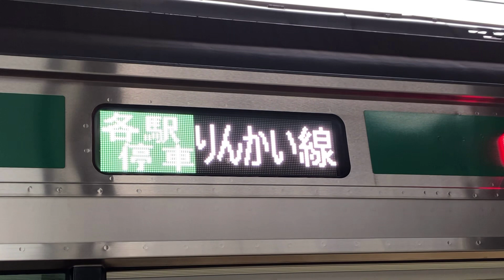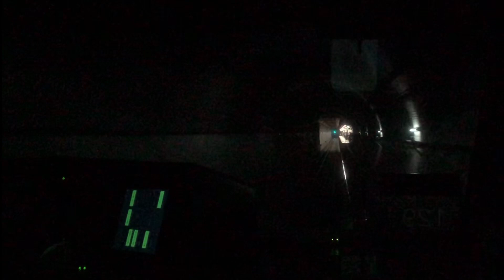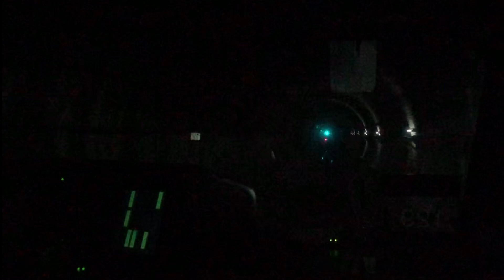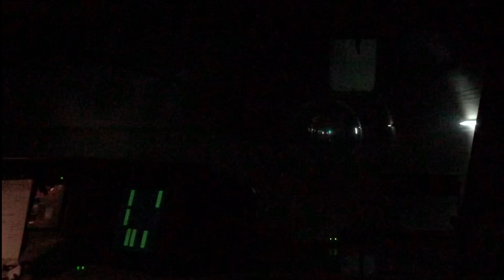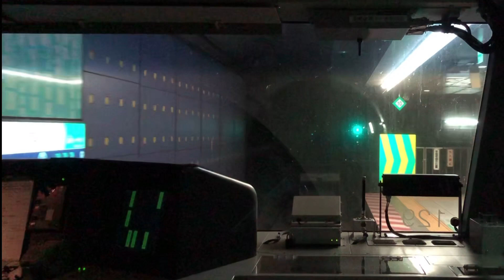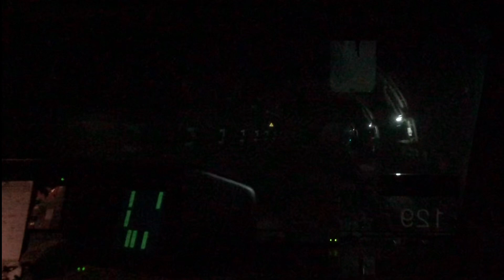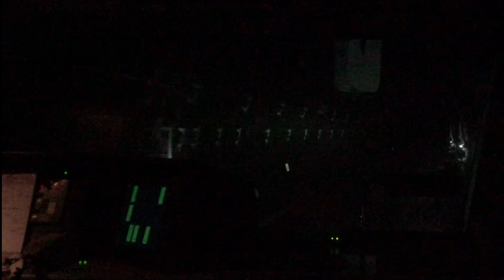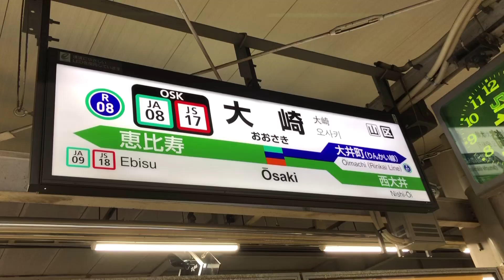【前面展望】りんかい線 各駅停車 大崎行 新木場→大崎 E233系7000番台 Rinkai line train for Osaki Shin-kiba→Osaki E233 series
前面展望 りんかい線 各駅停車 大崎行 新木場→大崎 E233系7000番台 ノーカット

Front view Rinkai line train for Osaki Shin-kiba→Osaki E233 series

【駅到達の目安など】

0:27 新木場 Shin-kiba R-01

3:30 東雲 Shinonome R-02

5:27 国際展示場 Kokusai-tenjijo R-03

7:52 東京テレポート Tokyo Teleport R-04

11:51 天王洲アイル Tennozu Isle R-05

14:06 品川シーサイド Shinagawa Seaside R-06

16:49 大井町 Oimachi R-07

20:15 大崎 Osaki R-08

[SNS]